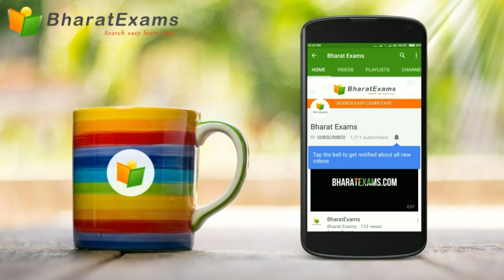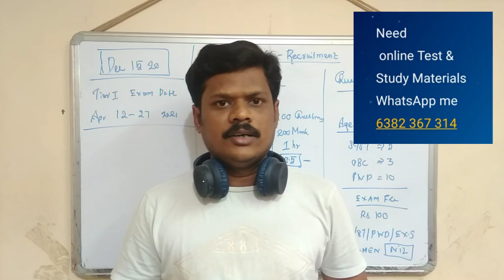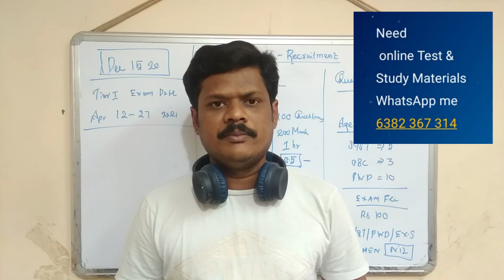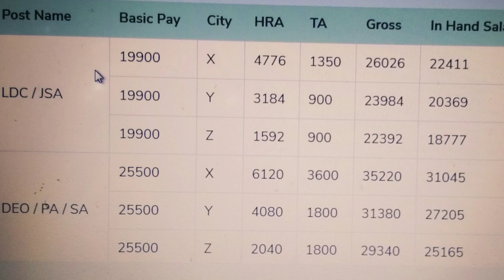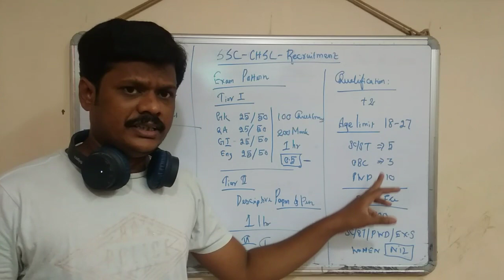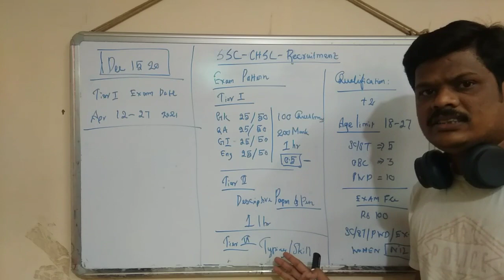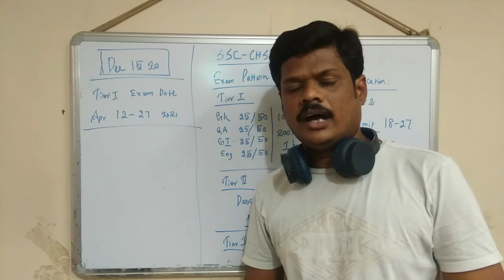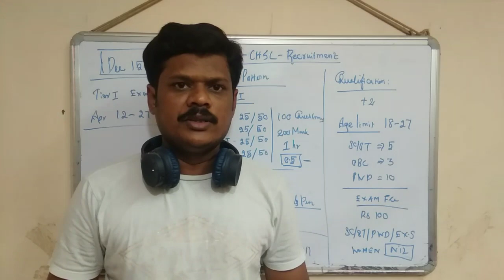SSC CHSL RECRUITMENT 2020 - 2021 | SALARY | NATURE OF WORK | ELIGIBILITY | EXAM PATTERN | SYLLABUS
புதிய வேலைவாய்ப்பு தகவல்கள் நடப்பு நிகழ்வுகள் ஆகியவற்றை உடனுக்குடன் தெரிந்து கொள்ள  இங்கே கிளிக் செய்யவும்

Youtube Video Tutorials for TNPSC Aspirants !!!

டி.என்.பி.எஸ்.சி நடத்தும் குரூப் 2, குரூப் 2ஏ தேர்வில், மொழிப்பாடம் நீக்கப்பட்டுள்ளது. அதற்குப் பதிலாக திறனறிவு கேள்விகள் அதிக அளவு இடம் பெறும் என்று அறிவிக்கப்பட்டுள்ளது

 இந்தியாவின் சர்வதேச விமான நிலையங்கள் மற்றும் அந்த விமான நிலையம் இருக்கும் ஊர்களின் பற்றி தெரிந்து கொள்ள இங்கே கிளிக் செய்யவும்